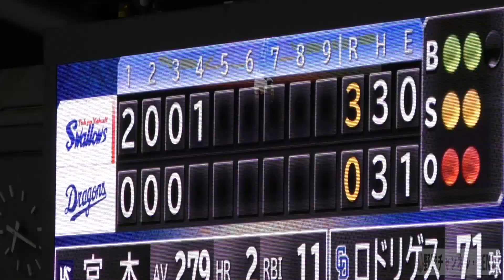桂依央利 盗塁阻止【中日ドラゴンズ プロ野球】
桂依央利の経歴→太成学院大学高等学校－大阪商業大学2013年ドラフト3位

大島洋平の打席で悲劇が起こる！スタンド中がため息に包まれた【2021年3月9日 オープン戦 中日ドラゴンズ 西武ライオンズ ナゴヤ球場】

巨人の外野守備練習、７人中１人だけ肩強すぎるwww【2021年3月16日 オープン戦 読売ジャイアンツ バンテリンドームナゴヤ】

守備練習中の根尾昂、お茶目でおもしろいw【2021年3月16日 オープン戦 中日ドラゴンズ バンテリンドームナゴヤ】

秋広優人のフリーバッティング練習【2021年3月16日 オープン戦 巨人 読売ジャイアンツ バンテリンドームナゴヤ】

山下航汰のフリーバッティング練習【2021年3月16日 オープン戦 巨人 読売ジャイアンツ バンテリンドームナゴヤ】

この打球でセーフになる滝野要！【2021年3月9日 オープン戦 中日ドラゴンズ 西武ライオンズ ナゴヤ球場】

遠近感覚がおかしくなる規格外の秋広優人w【2021年3月16日 オープン戦 巨人 読売ジャイアンツ バンテリンドームナゴヤ】

ただバッティンググローブをつける高山俊w【阪神タイガース 2020年プロ野球】

いちいちカッコいい小林誠司と岸田行倫【2021年3月16日 オープン戦 巨人 読売ジャイアンツ バンテリンドームナゴヤ】

中日ドラゴンズ高橋周平がオープン戦第１号ホームラン！【2021年3月9日 オープン戦 埼玉西武ライオンズ ナゴヤ球場】

村上宗隆のバッティング練習！ホームラン連発【ヤクルトスワローズ 2020年 プロ野球】

根尾昂が斎藤佑樹のモノマネをするw【中日ドラゴンズ 吉見一起 引退試合 2020年プロ野球】

巨人小林誠司さん、中日ドラゴンズの某選手とイチャイチャするw【読売ジャイアンツ 2020年 プロ野球】

広島カープ鈴木誠也のフリーバッティング ！その打球がやばい…【2020年 プロ野球】

愛工大名電田村俊介の右中間ホームラン！明徳義塾中出身の1年生エースで3番を打つ大注目選手！2021年ドラフト会議で中日ドラゴンズが指名するかも

阪神タイガース江越大賀の弾丸ホームラン！！！「江越さんのパワーはえぐいな…」【プロ野球 2019】